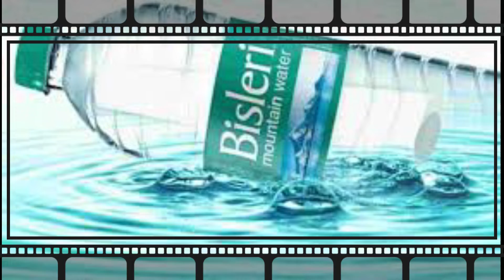KBC सवाल 👉 क्या है पानी की Bottle पे लिखे Expiry Date का मतलब 🤔।।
पानी की बोतल पर लिखे expiry date का क्या मतलब होता है
water, what if, क्या होगा अगर, does, how, water facts, amazing facts, unknown facts, factshorts, facts in Hindi, expire, expiry date, expired material, shorts, youtube shorts